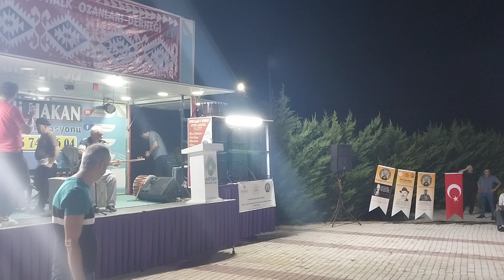Afşin Halk Ozanları Derneği Afşin Halk Konseri-HALİL DEMİR